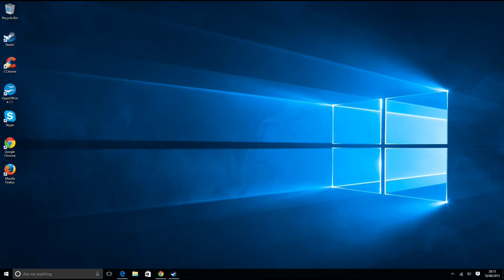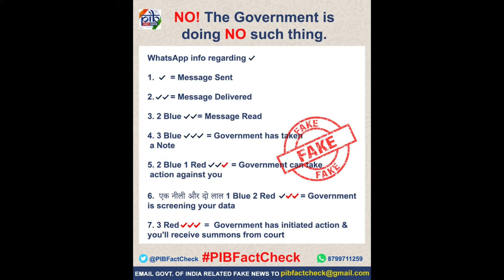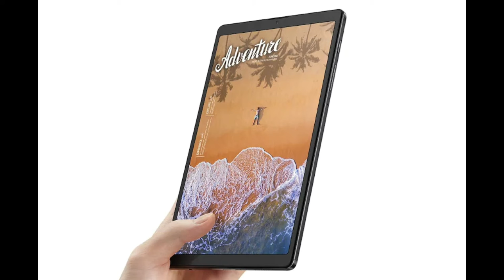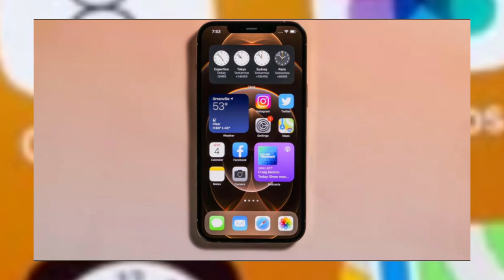TECH TALKS 21 #09 - TATA DIGITAL, SAMSUNG GALALAXY A7 Lite, WHATSAPP, TATA DIGITAL , IPHONE 13, PS5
Namaskaar Dosto, Tech Talks 21 ke is Episode mein main aapse kuch interesting Tech News Share karne laga hoon jaise TATA DIGITAL, SAMSUNG GALALAXY A7 Lite, WHATSAPP, TATA DIGITAL , IPHONE 13, PS5 aur bhi  bahut kuch. Mujhe umeed hai ki yeh video aapko pasand aayega.